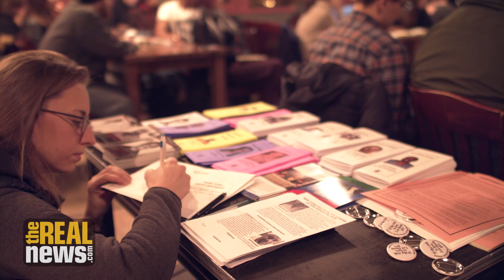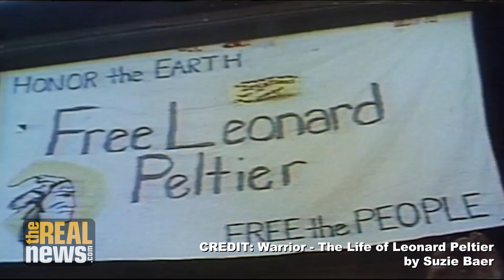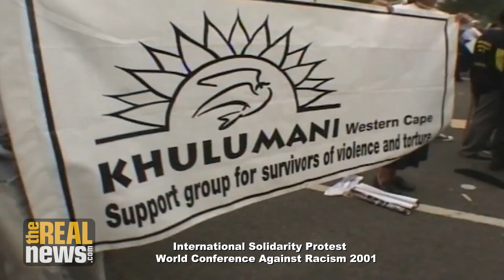The Movement to Release US Political Prisoners Requires a Strong Legal Team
Executive Producer Eddie Conway is featured on a panel about US political prisoners at Red Emmas, an anarchist bookstore in Baltimore City. Conway speaks to the current political climate in the US and offers advice on how to best organize toward the release of US political prisoners